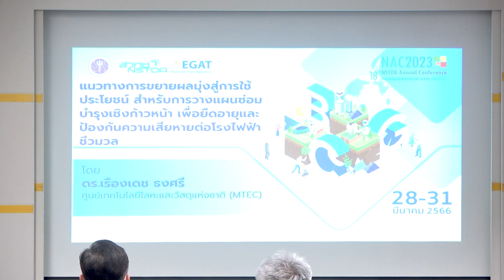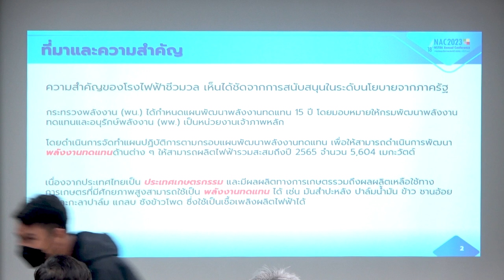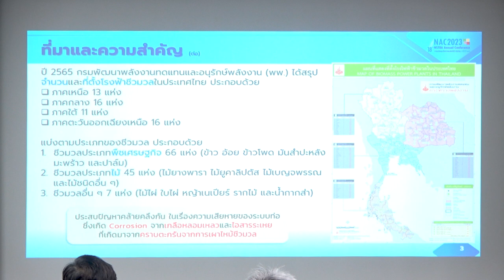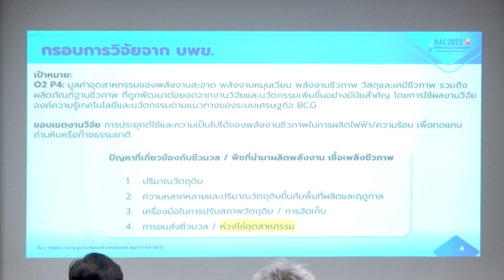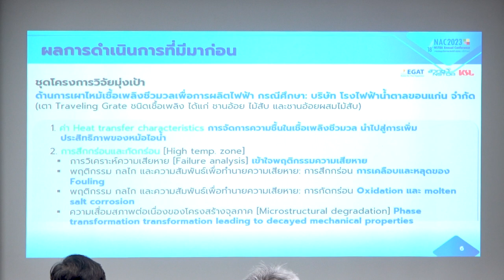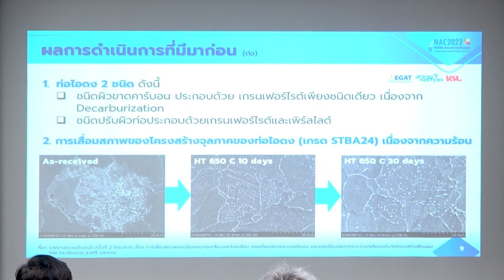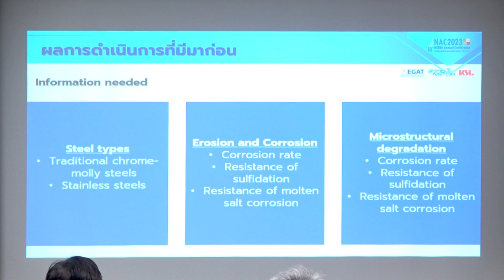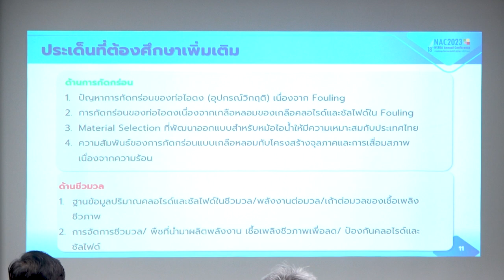การสัมมนาหัวข้อ "การเพิ่มศักยภาพการผลิตพลังงานไฟฟ้าจากเชื้อเพลิงชีวมวล ฯ" (9/11)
การบรรยายในประเด็นแนวทางการขยายผลและการใช้ประโยชน์ หัวข้อ "แนวทางการขยายผลมุ่งสู่การใช้ประโยชน์ สำหรับการวางแผนซ่อมบำรุงเชิงก้าวหน้า เพื่อยืดอายุและป้องกันความเสียหายต่อโรงไฟฟ้าชีวมวล" โดย ดร.เรืองเดช ธงศรี ศูนย์เทคโนโลยีโลหะและวัสดุแห่งชาติ (MTEC) ในการสัมมนา "การเพิ่มศักยภาพการผลิตพลังงานไฟฟ้าจากเชื้อเพลิงชีวมวล กรณีศึกษา หม้อไอน้ำสำหรับการผลิตไฟฟ้าในโรงงานอุตสาหกรรมน้ำตาล และพืชทางเลือก (Increasing the Potential of Electricity Generation from Biomass: A Case Study of Boiler for Power Generation in Sugar Industry and Alternative Crops)" ในการประชุมวิชาการประจำปี สวทช. ครั้งที่ 18 (NAC2023) โดย คุณสายัณห์ ปานซัง  ผู้อำนวยการโครงการเดินเครื่องและบำรุงรักษาประจำโรงไฟฟ้า บริษัท ผลิตไฟฟ้าราชบุรี จำกัด การไฟฟ้าฝ่ายผลิตแห่งประเทศไทย จากห้องประชุม CC-405 อาคารศูนย์ประชุมอุทยานวิทยาศาสตร์ประเทศไทย จ.ปทุมธานี วันพฤหัสบดีที่ 30 มีนาคม 2566 เวลา 09.00 – 12.00 น.